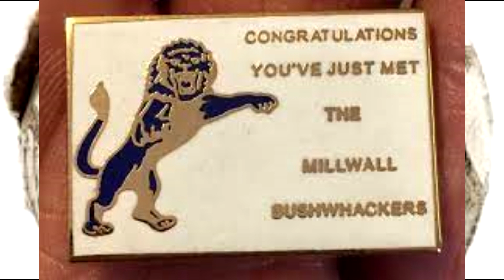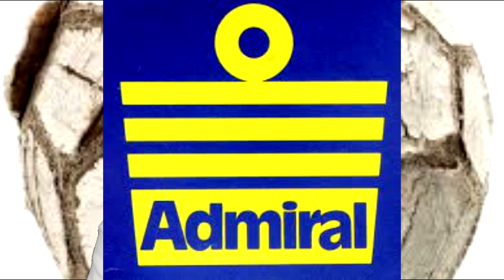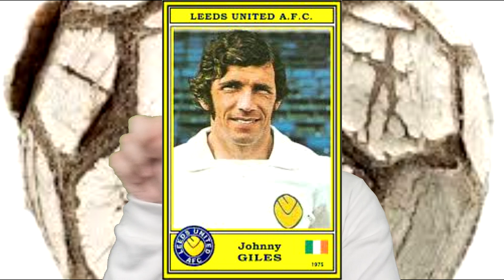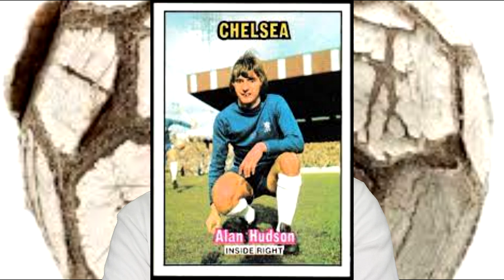1970's A to Z of Football PART 2